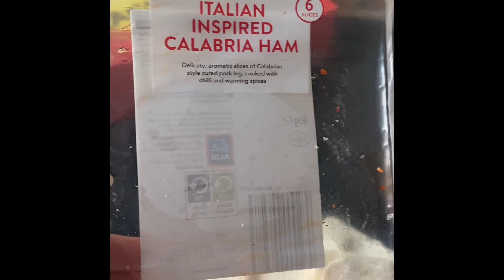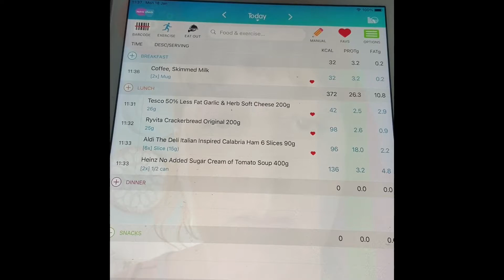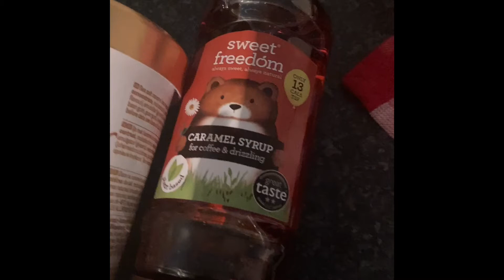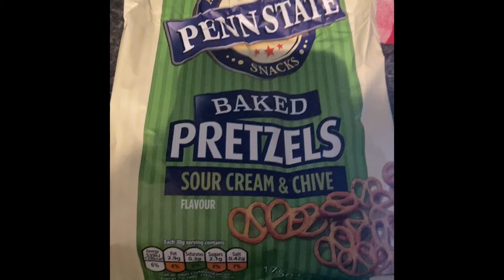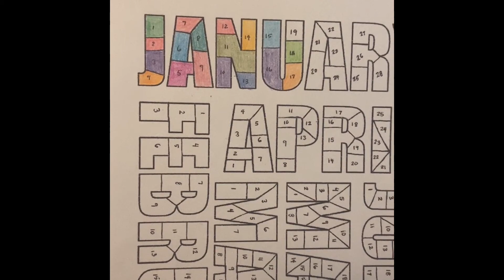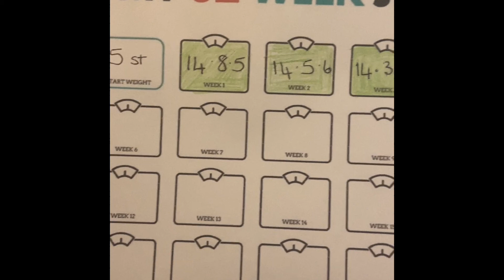18 January 2021 Weight Loss Vlog & Weigh In Result - Calorie Counting With Nutracheck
2021 Weight Loss Vlog - Weigh In Results!